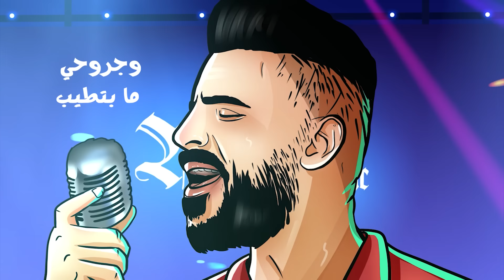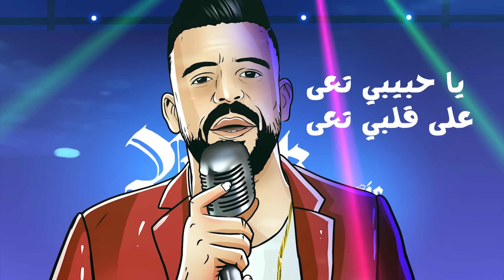Eyad Tannous - Enta Zaalan Meni [Official Lyric Video] (2020) / اياد طنوس - انت زعلان مني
Lyrics By: Ahmad Madi
Composed By: Ziad Bourji
Arranged By: Omar Sabbagh
Director: Husam Zaher

Lyrics | كلمات

إنت زعلان مني / منك سئلان عني
لو تعرف بس إني / بعدك رح موت

قلبي تعبان بَدُّو / تبقى على طول حدو
قلبك إلي ردو / إنت ومبسوط

تنساني أنا ما بنساك
تهجرني وأنا بَدِّي ياك
يا حبيبي تعى / على قلبي تعى
أنا ما بَدِّي عمري بلاك

معقول تروح وتغيب / تتركلي قلبي غريب
وجروحي ما بتطيب / إذا كنت بعيد

بقعد مع حالي بصير / فكر بِ إشيا كتير
شو بيتعبني التفكير / فيك من بعيد